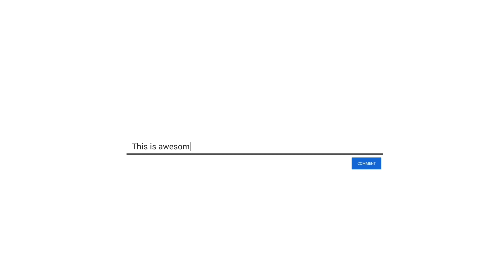Rabbit, Hamster and Gerbil's recent Price ! Galiff Street Cheapest Pet Market, West Bengal ! 18 Dec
your support will encourage me more🥰🥰

pet price in kolkata
cheapest pet market kolkata
hamster price in galiff street
rabbit price in galiff street
gerbil price in galiff street
Dwarf hamster price
Syrian hamster price
animal price in galiff street
Galiff Street Biggest Bird Market, West Bengal,Kolkata !! Galiff Street Pet Market- Cheapest Price

Kolkata Dog Bazar | Kolkata Shyam Bazar Dog Market | Kolkata Shyambazar Dog Market | गालिफ़ स्ट्रीट डॉग मार्किट कोलकाता इंडिया | डॉग पप्पी मार्किट | डॉग पप्पी प्राइस गालिफ़ स्ट्रीट कोलकाता में | Galiff Street Birds Market Kolkata | Visit Galiff Street Pet Market Kolkata Largest Pet Market Of West Bengal Kolkata India | Galiff Street Pet Market Is Pet Lovers Paradise Located In North Kolkata | Recent Dog Puppy Price At Galiff Street Pet Market Kolkata West Bengal India I Cute Dog Puppy 125th July 2021 Visit I Galiff Street Market Open After Two Months | Galiff Street Largest Pet Market Of Kolkata West Bengal I Galiff Street Cheapest Pet Market Of Kolkata West Bengal. Galiff Street Pet Market Kolkata I Cute Dog Puppy Dog Puppy Price At Galiff Street Bird Market West Bengal Kolkata I 25th July 2021 Visit With Seller No. Galiff Street Market Timing 6am To 5pm. I Galiff Street Market At Bag Bazar Kolkata West Bengal
Aquarium Fish Price Recent | Galiff Street Cheapest Aquarium Fish Market Kolkata | Recent Update

Topic :-

galiff street fish market aquarium price
galiff street fish
galiff street fish market recent video
galiff street fish price
galiff street fish market today
galiff street fish market aquarium accessories  galiff street fish market new video